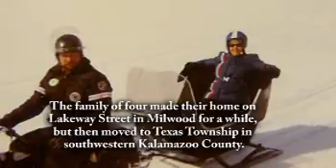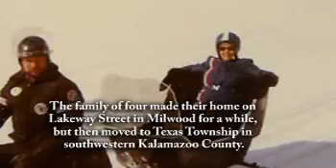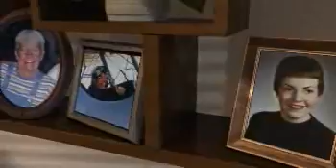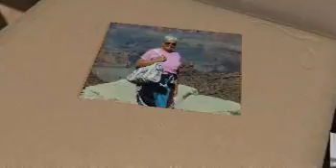Bonnie Gearhart - Life Story Digital Video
Life Story Funeral Homes present the life of Bonnie Gearhart of Texas Township, MI. To read the obituary of Bonnie Gearhart, to read the full Life Story, or to leave a memory or comment, please